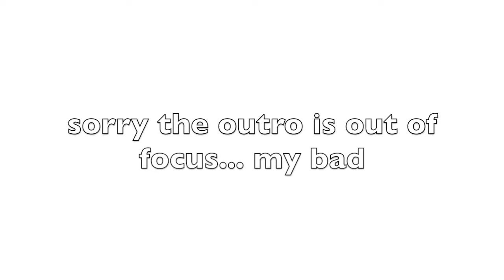Trevor Ohlsen - Crazy In Love (Live)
Snap: Trevor8926